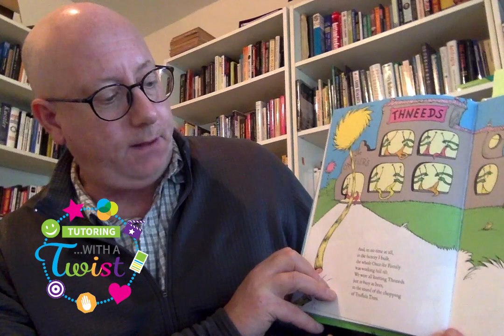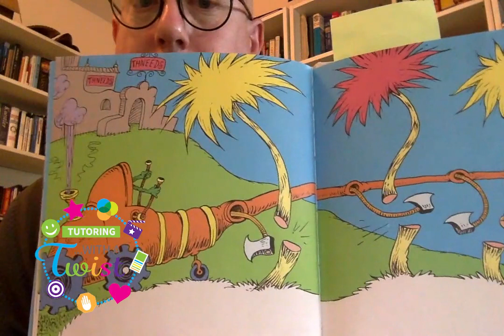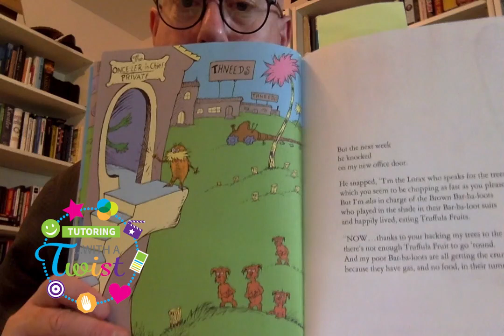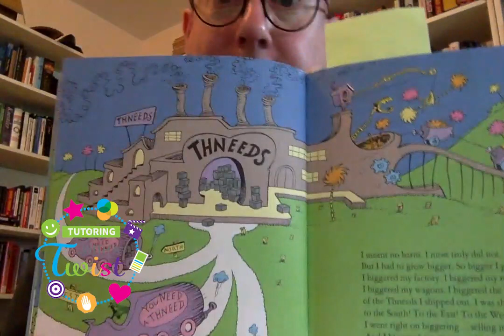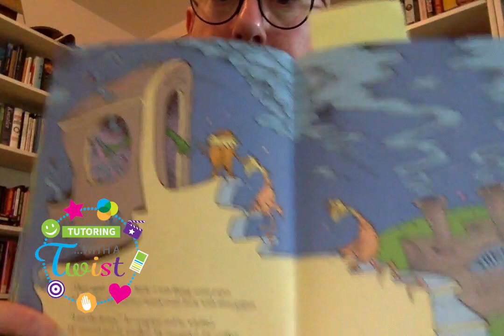The Lorax - Part 3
Today Kevan reads the third part of "The Lorax"!